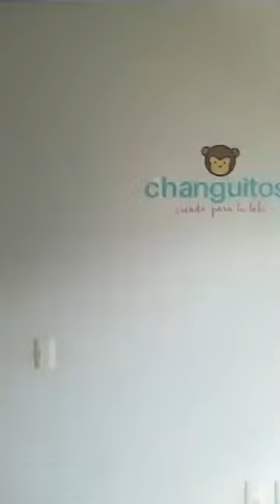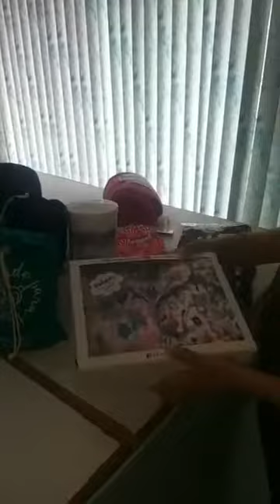Changuitos, una empresa moreliana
Conoce este proyecto local, encuentra pañales ecológicos, fulares y muchas cosas más que te harán la vida de mamá, más fácil.